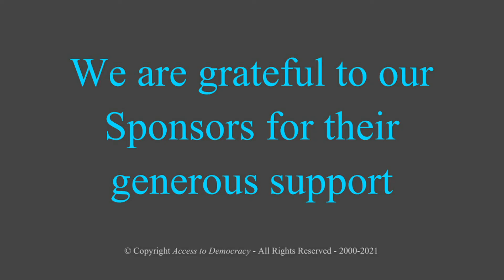Dale Turner, CEO Trustone Financial [19-2-2021]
TruStone Financial is the successor to Firefly Credit Union, which was the successor to US Federal Credit Union. TruStone Financial will continue its sponsorship of Access to Democracy, a sponsorship dating back two decades. Dale Turner is the new CEO & President of TruStone Financial, moving over from that position at Firefly which he has held for the past two years. The merger now offers over 23 locations with assets in excess of $2.9 billion, in both Minnesota and Wisconsin. Dale talked of his experience in the financial industry, and what he foresees in the future for the new company and its increased offerings to members/owners.